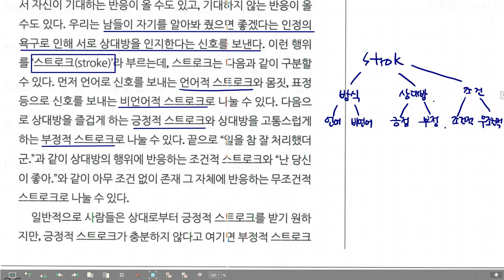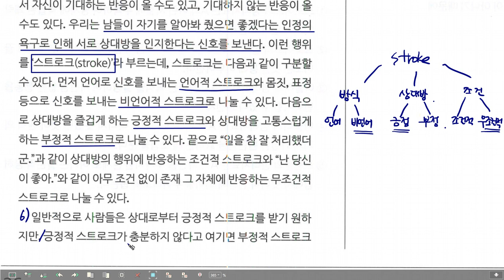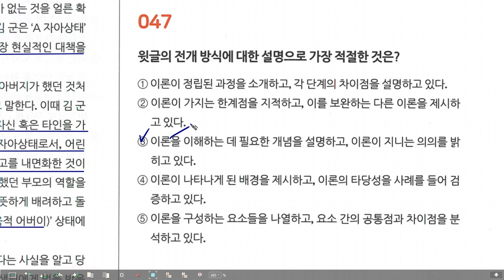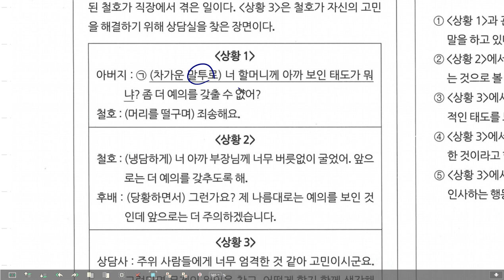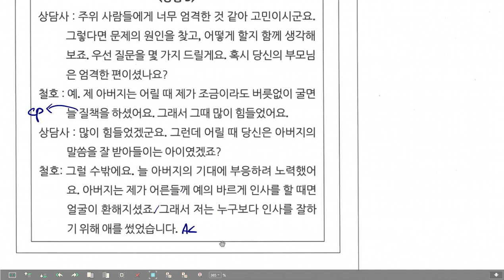고2 모의고사 국어 19년 6월 16-19번 교류분석 이론의 주요개념 '자아상태'와 '스트로크'